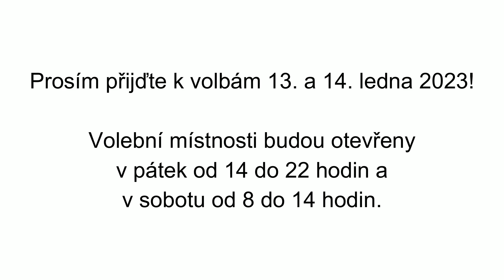Můj hlas i důvěru má Andrej Babiš